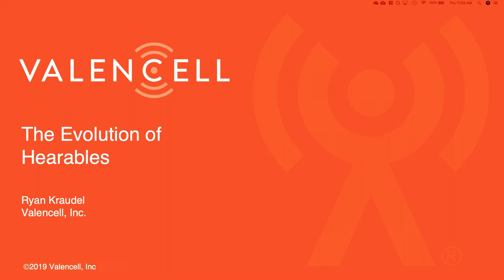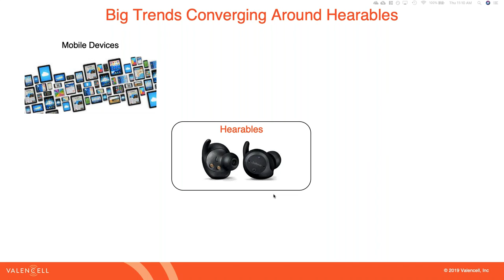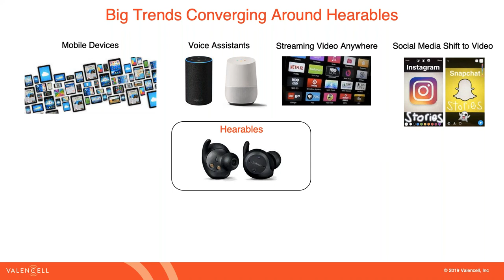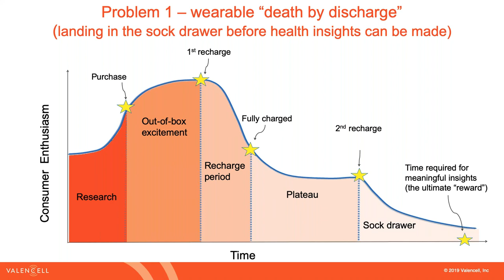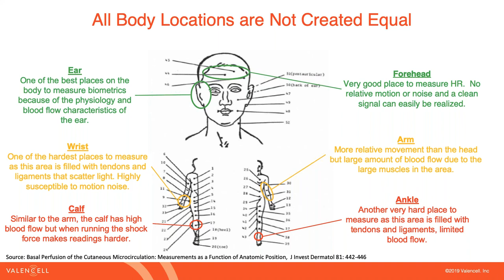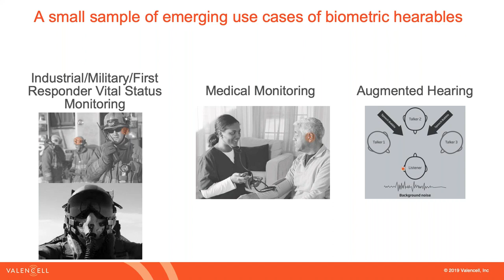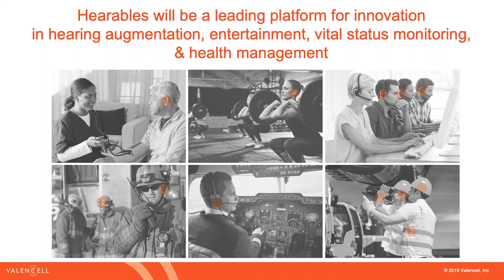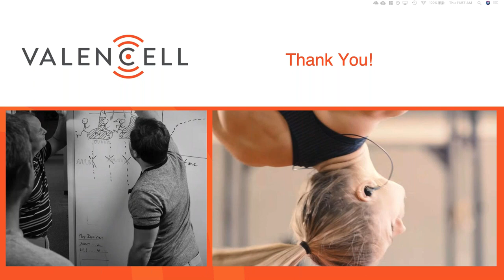The Evolution of Hearables: Past, Present and Future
Consumers have come to expect more from their wearable devices and as the markets for hearables and hearing health devices continue to grow, biometrics have become essential. There are numerous emerging use cases for biometric hearables as a result of the ongoing convergence between the consumer wearables/hearables market and health and medical devices.

In this webinar, we'll explore hearables and the next era of augmented hearing. We will also discuss the problems being solved by biometric hearables and where this technology is headed, particularly as hearing aids get smarter and hearables gain more capabilities.